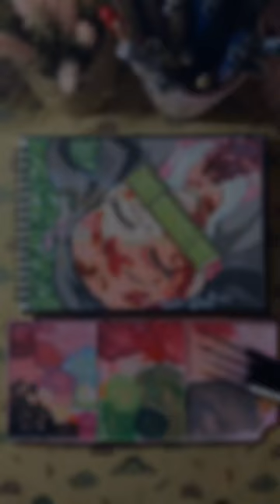NEZUKO gouache painting 🥀 part 2